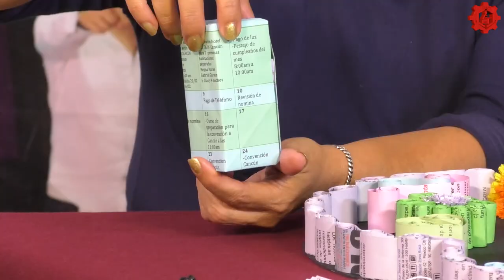Formación en acción/ Sustentabilidad/20181106-CE1819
Formación en acción. Sustentabilidad. Conduce: Sara Guzmán. Invitada: Claudia encargada de vinculación en el CECATI 127. Fecha de emisión: 8 de noviembre de 2018. Este y otros programas los puedes ver en http/DGESTMEDIA.dyndns.tv.